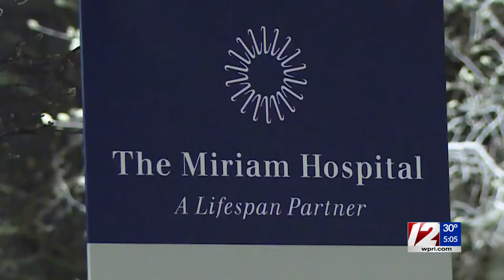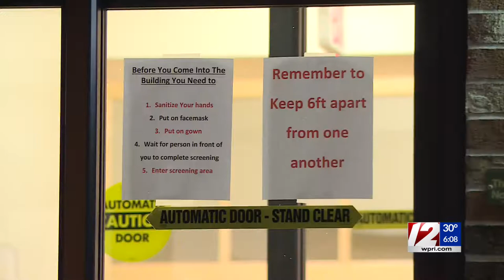RI hospitals, long-term care facilities can welcome back visitors; CNE holding off for now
As state health officials say the COVID-19 picture in Rhode Island is improving, they announced that a major ease on visitation restrictions at hospitals and long-term care facilities would become effective Friday.